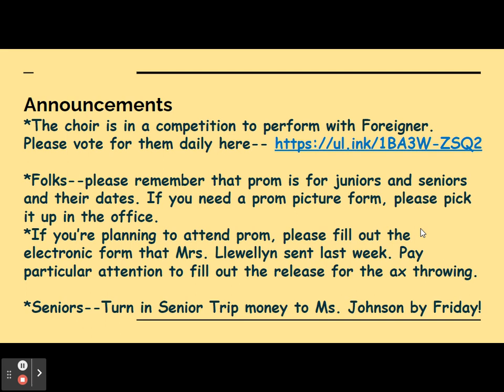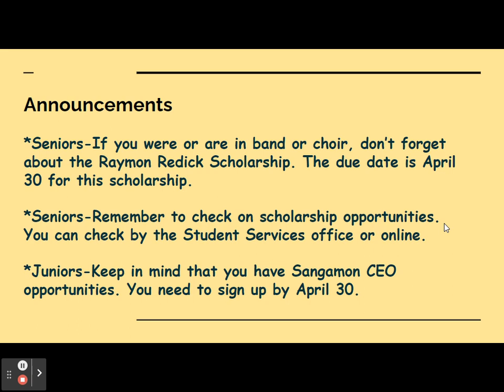Morning Announcements--20 April 2023